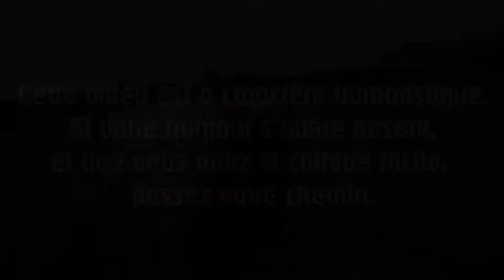Bloopers 2015/2016!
Et comme l'année dernière le deuxième "épisode" de la série des Bloopers IRL est arrivé ! Un condensé de folies de l'année 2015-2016! :D